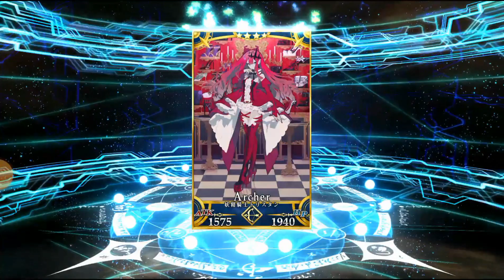FGO - oh no! np4 🤣